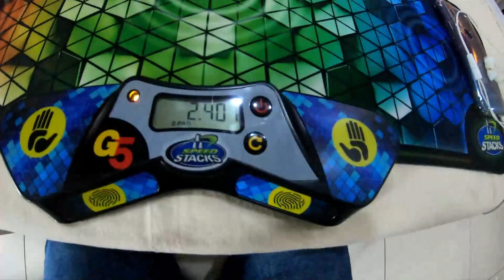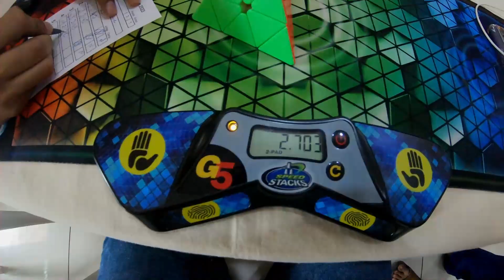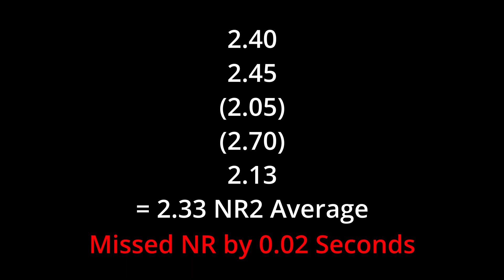2.33 Official Pyraminx Average! [NR FAIL]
2.40, 2.45, (2.05), (2.70), 2.13

On the last solve, I was sure it was close but not NR, so i jumped up in frustration but then calculated it to make sure. so close yet so far. In all seriousness though, despite missing NR by 0.02 seconds, I'm quite happy with my ability to consistently pull off good averages in the final rounds of my last few comps. hopefully this trend continues :)